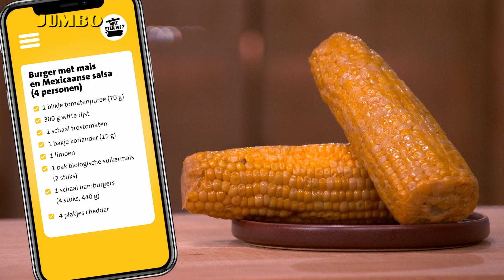Wat eten we? Burger met mais en Mexicaanse salsa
Heerlijke hamburgers met een twist staan er vandaag op het menu. Jet bakt sappige cheeseburgers en serveert deze met tomatenrijst, gegrilde mais en een Mexicaanse salsa. Dat wordt smullen!